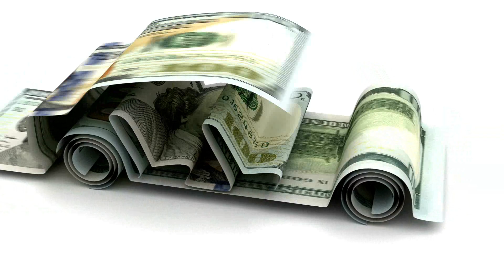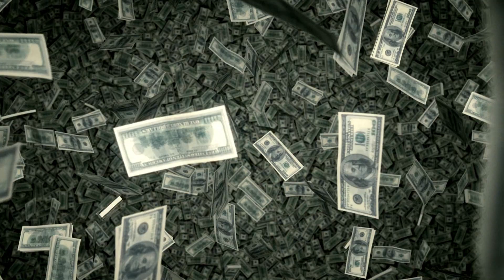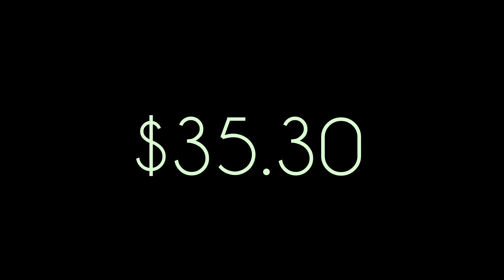The Money and life Balance Theory